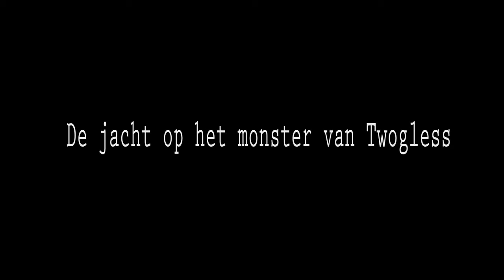Het Monster van Twogless